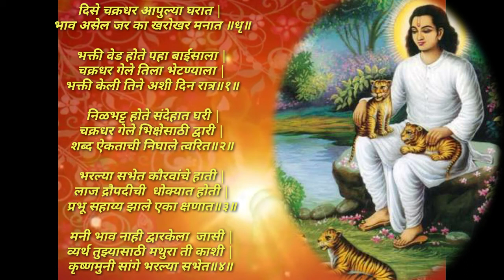दिसे चक्रधर आपुल्या घरात भजन | Dise chakradhar aapulya gharat Bhajan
दंडवत प्रणाम,
   मी सौ.नंदा शिंदे.
''पंचावतार भजन'' चॅनल , पंचकृष्ण अवतारांचे सुंदर भजन  आणि लिळाचिंतन पर विचार  जनमाणसापर्यंत  पोहोचण्यासाठी मी प्रामाणिक प्रयत्न करत आहे.